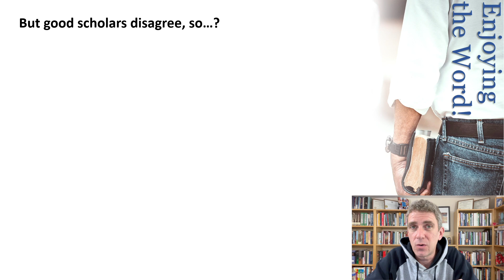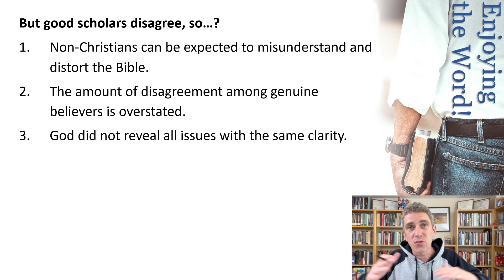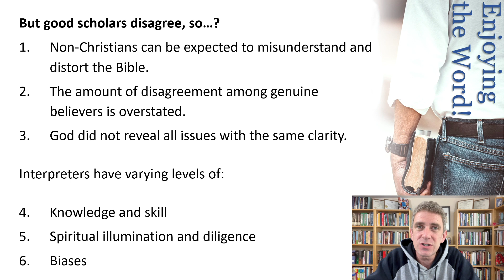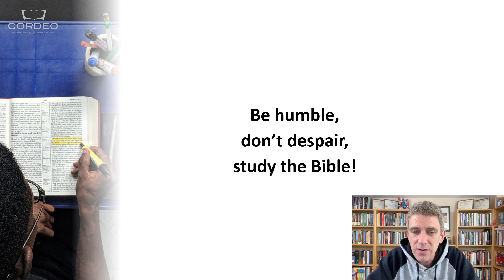Differences - Enjoying the Word (Basics)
Pursuing God’s Heart are simple, biblical, relevant Bible highlights. These are not polished presentations, crafted sermons or highly edited videos.

Cor Deo Clips are brief teaching moments from the Cor Deo team.  Our hope is that they can be helpful to you, inviting you to enjoy God’s heart through looking closely at the Bible, and sharing God’s heart with others as a result.  If these clips are helpful, please do share them with others, and we would love to have you join us for a Cor Deo gathering soon – either online or in person!